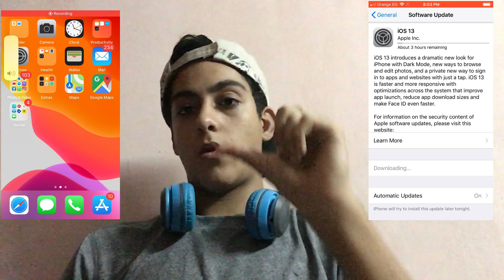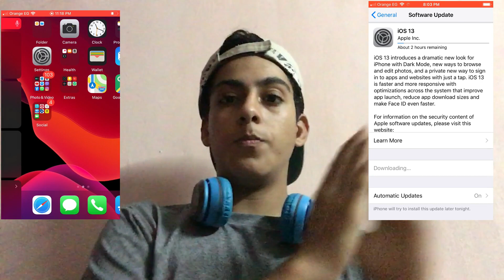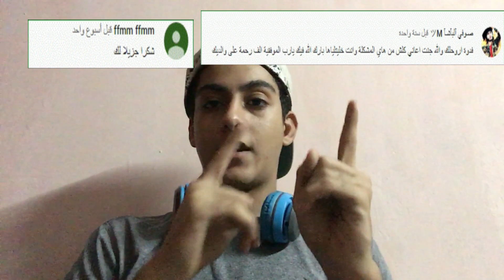اصدار تحديث IOS13 للايفون6s ومميزاتهHOW TO GET IOS 13 ON IPHONE 6s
اصدرت  شركة ابل تحديثiOS13  للايفون ليتمتع بنفس مميزات ايفون11
مميزاته ios13 للايفون